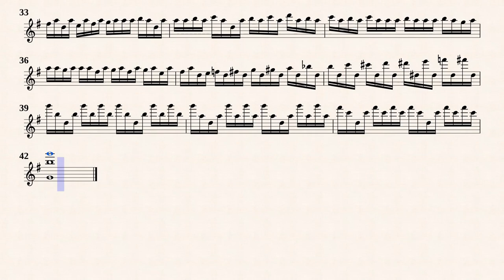Bach, J. S. _ Preludio from Cello Suite No.1 G-Dur, BWV 1007 [Alto Rec]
Arr. by : Giacomo Andreola
Preludio
from " Cello Suite No.1 in G-major, BWV 1007 "
Transcribed for Alto Recorder